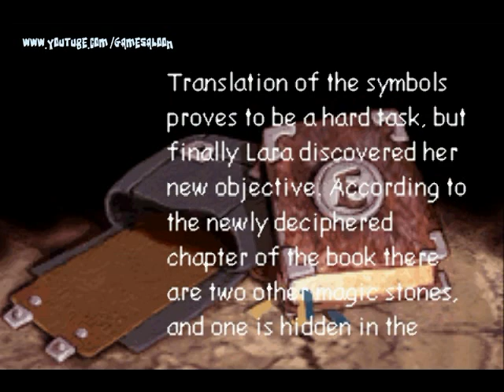[GBA] Tomb Raider: The Prophecy by Stobczyk 3/13 (Longplay)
[GBA] Tomb Raider: The Prophecy

Publisher : Ubisoft
Developer : Ubisoft
Genre : Action Adventure
Release Date : Nov 12, 2002
Platform : Game Boy Advance
Mode : Single-player

Tomb Raider: The Prophecy jest oczywiście kolejną odsłoną przygód słynnej poszukiwaczki przygód. Co ciekawe, nie jest to pierwsza próba przeniesienia uniwersum Tomb Raider na ekrany przenośnych konsolek firmy Nintendo. Konsola GameBoy Color doczekała się bowiem kilku ciekawych produktów. The Prophecy jest jednak pierwszym tytułem z serii, który zdecydowano się wydać na wersję Advance. Gra jednocześnie doczekała się całej masy udoskonaleń. Jedna z najpoważniejszych zmian dotyczy oczywiście jakości oraz sposobu wyświetlania grafiki. W przeciwieństwie do gier wydawanych na GameBoya Color, w których główną bohaterkę obserwowaliśmy z boku, tym razem zastosowano częściowo trójwymiarowe otoczenie oraz rzut izometryczny. Przekłada się to też oczywiście na zwiększoną szczegółowość plansz oraz szerszy wachlarz zachowań, z których można korzystać. Za produkcję i wydanie gry odpowiedzialny jest koncern UbiSoft. Warto też zaznaczyć, iż The Prophecy powstał wyłącznie z myślą o pojedynczym graczu.

Wątek fabularny nie odgrywa co prawda istotnej roli, niemniej jednak warto zaznaczyć jego obecność. Tym razem Lara stara się doprowadzić do wypełnienia tytułowej przepowiedni. W tym celu musi odnaleźć trzy magiczne kamienie. Główna bohaterka w sumie do pokonania ma 28 rozbudowanych poziomów. Wachlarz zachowań sterowanej postaci jest co najmniej imponujący. Główna bohaterka potrafi wykonywać różnorakie skoki oraz uniki, pływać, chwytać się wyżej położonych krawędzi, czy też wykorzystać liny oraz pilary. Jak na Tomb Raidera przystało, musimy sobie także radzić z licznymi pułapkami, których za wszelką cenę należy unikać. Nie zabrakło również mniej lub bardziej skomplikowanych zagadek. Przeważnie należy uruchomić jakąś maszynerię, czy też odnaleźć przedmiot potrzebny do otwarcia prowadzącego do kolejnej mapy przejścia.

Główna bohaterka nie jest oczywiście bezbronna. W trakcie zabawy możemy wykorzystywać jedną z kilku różnych giwer. Są to między innymi pistolety czy karabinki Uzi. Nie zabrakło również ukrytych przedmiotów, jak chociażby wyjątkowo potężnego złotego pistoletu. Na naszej drodze stają różni przeciwnicy. Są to zarówno zwierzęta (wilki, niedźwiedzie, nietoperze), jak i istoty magiczne (czarnoksiężnicy, czy ożywione truposzaki). Ponadto w kilku miejscach wpada się na dość standardowo wykonanych bossów. Sterowanie postacią zostało dość uproszczone, dając jednak sporą kontrolę nad zachowaniami tytułowej pani archeolog.